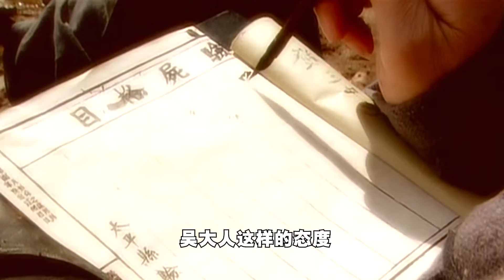品读《大宋提刑官》05：老汉撞见娇妻屋里有小伙，转身拿起菜刀，走向门口的大树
大宋提刑官的剧情简介 · · · · · ·
　　宋慈（何冰 饰）参加京试中了进士，预备返家完婚后随同科好友孟良臣（吴军 饰）赴边城。岂知，直至完婚那日，宋慈父亲宋巩依旧未归家。两位新人正拜堂之际，一辆马车却载回了父亲的遗体，宋巩一生从事刑狱审戡，从未出错，却因一次误判人命功亏一篑，这是以死谢罪，还留下遗书禁止宋门后代涉足刑狱。
　　岂料，祸不单行，孟良臣在上任途中被谋杀的噩耗传回。在母亲的劝导下，宋慈动身边城，为挚友查明了案情，还它清白。由此，宋慈被破格提升为大理寺正六品主事，后又被任命外省提点刑狱。宋慈接连查明侦破了“太平县冤案”、“李府连环案”、“毛竹坞无头案”、“城南井尸案”、“遗扇嫁祸案”、“梁雨生命案”、“李玉姑失踪案”等一桩又一桩的悬案……